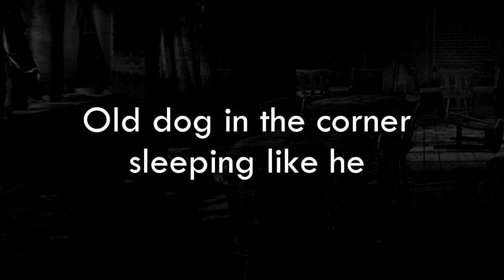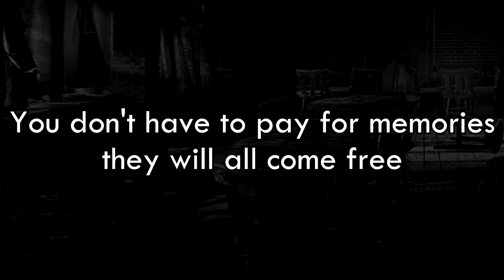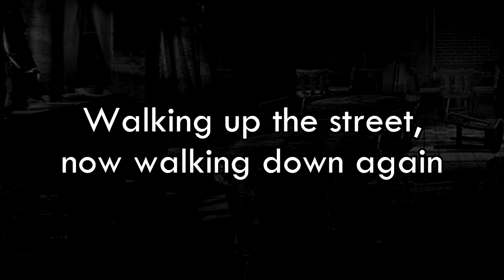Jethro Tull - Another Harry's Bar (lyric video)